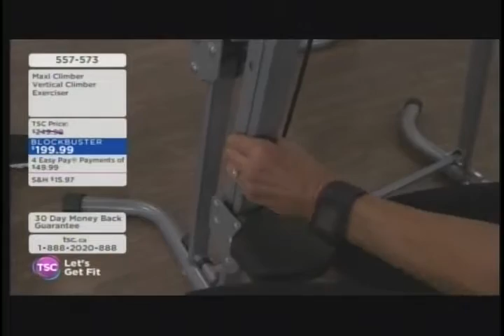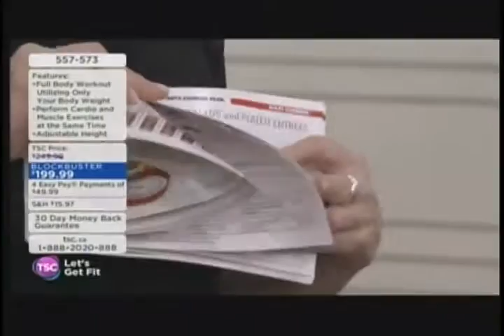Maxi Climber tSc Second Show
Rosalie Brown launches the Maxi Climber on The Shopping Channel in Canada. This is the second show of 4 sell out shows on January 15th, 2016